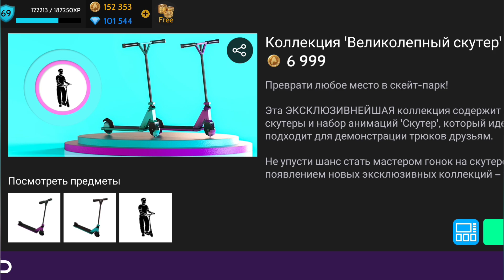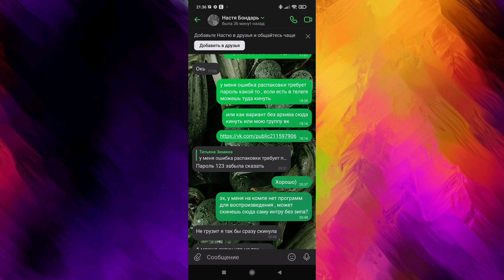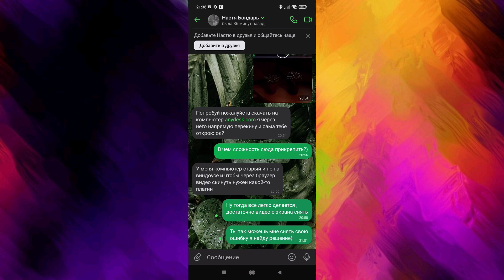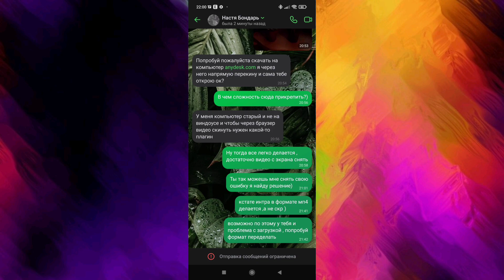Avakin Life/ ЧТО ЭТО БЫЛО😲❓/ ПЫТАЛАСЬ ИСПОРТИТЬ ДРУЖБУ 💔❗❗❗